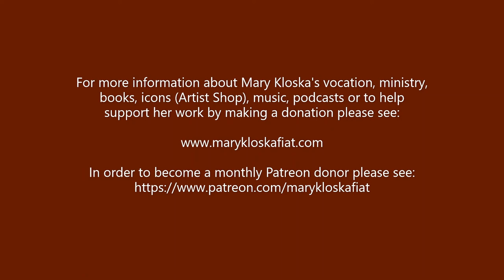WCAT TV presents . . .Episode 113: Mary Kloska Speaks About Advent and Christ, Our Light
In this episode, Mary draws her listeners into a meditation on Jesus coming to us at Christmas as a gift of the Father's Light, Love and Truth. She begins in Isaiah and follows into the Gospels to show how Christ was present from the beginning and yet, is given as a new gift to us in the Incarnation -a gift that frees us by His Light from the chains of darkness, sin, suffering and death. Mary shows how the Christ Child enters into our dark, mundane world as a gift of the Father's Light to draw our minds and hearts into the heavenly Life of Light and Love waiting for us in Eternity.